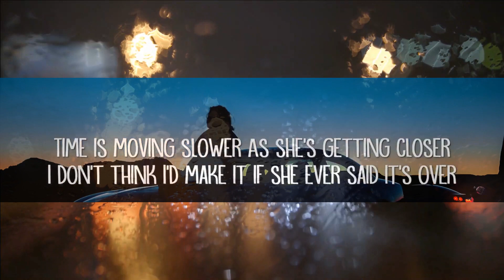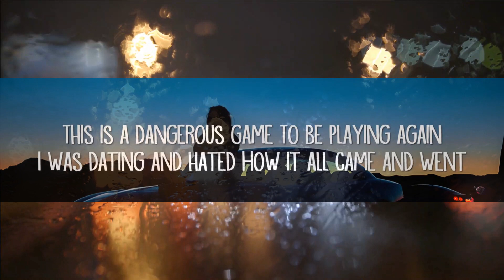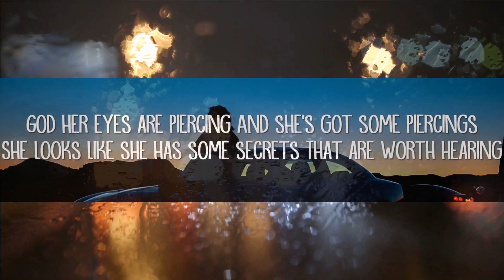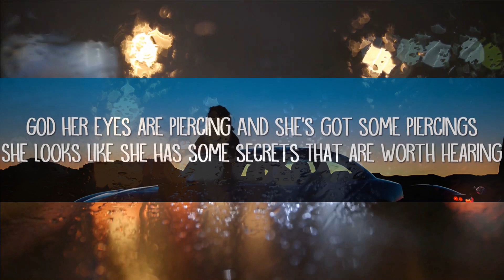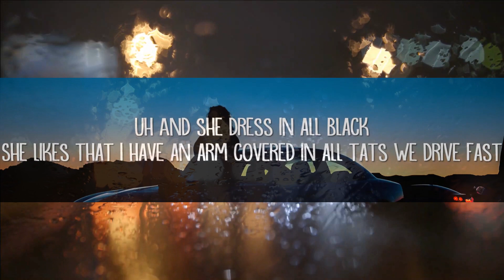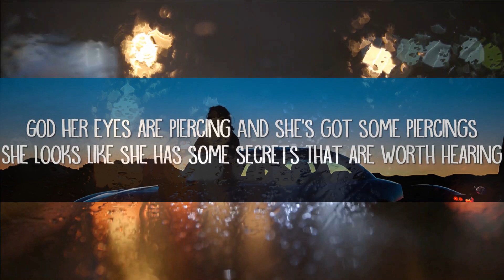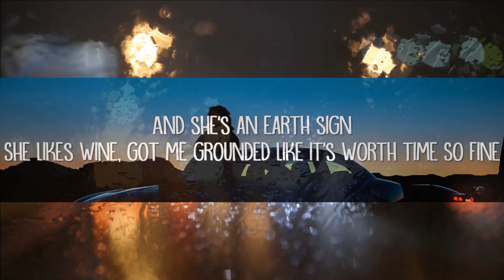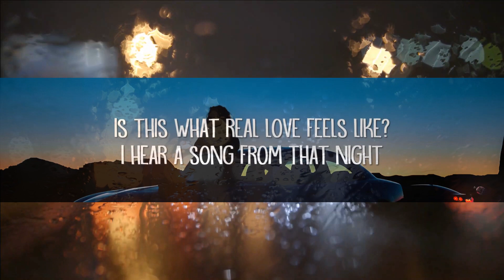Bryce Savage - My Type (Little Attitude) (Lyrics) | 25min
Bryce Savage - My Type (Little Attitude) (Lyrics)

My Type (Little Attitude) Lyrics:

HOOK:
She’s 5’5” with a little attitude
She likes guys but she likes some girls too
Dark eyes and her hair matches her mood
She’s my type never will forget the view
Is this what real love feels like?
I hear a song from that night

VERSE 1:
God her eyes are piercing
And she’s got some piercings
She looks like she has some secrets
That are worth hearing
Time is moving slower
As she’s getting closer
I don’t think I’d make it if she ever said it’s over

This is a dangerous game
To be playing again
I was dating and hated
How it all came and went
So fuck me up in the head
I’ll press the button reset
I’m ready to feel again

VERSE 2:
And she’s an earth sign
She likes wine, got me grounded like it’s worth time
So fine
She likes sippin’ till the sunrise
All night
She likes energy and sunlight
And good times
Uh
And she dress in all black
She likes that I have an arm covered in all tats
We drive fast, listen to the songs from our past
On full blast, never looking back she likes that,
She likes that

BRIDGE:
So touch me baby, I want you
So touch me baby, I need you